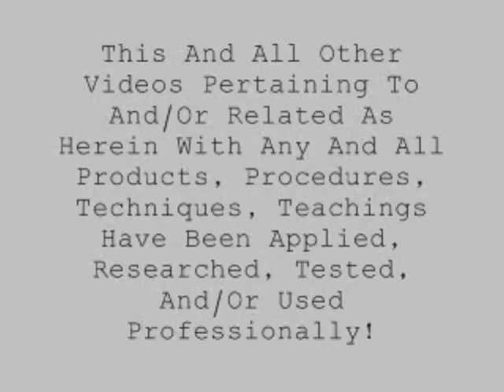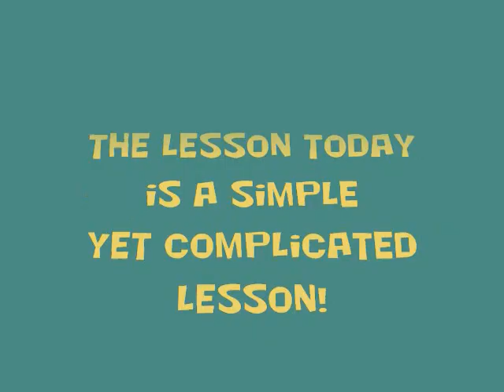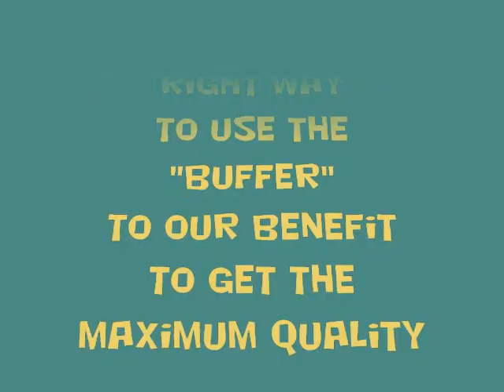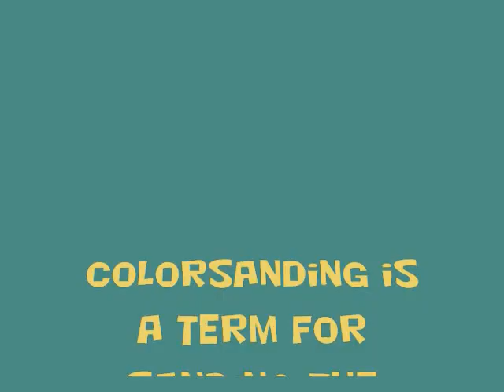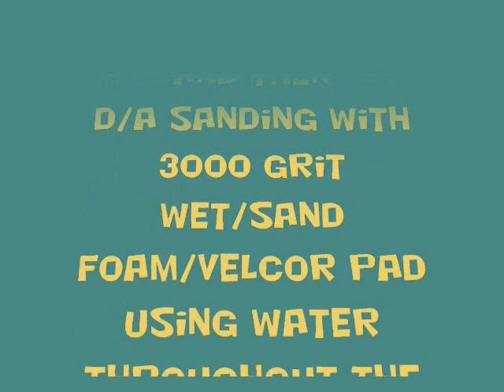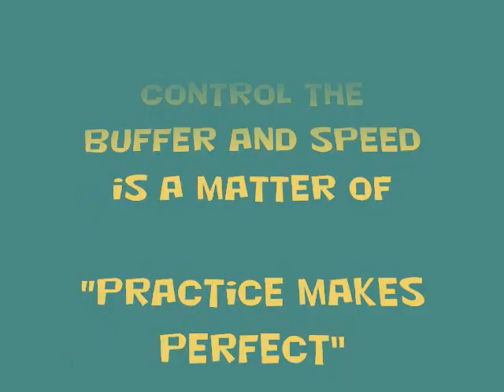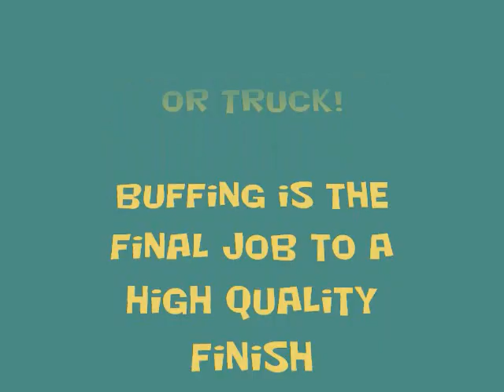How To: Use A Buffer On A Car Or Truck-Paint And Body Tech Tips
How To Use An Electric Variable Speed Buffer can be easy or hard! Buffing your "CAR" or "TRUCK" is the final job--Lets follow My Friend Pete and learn the right WAY to Use A Buffer! or